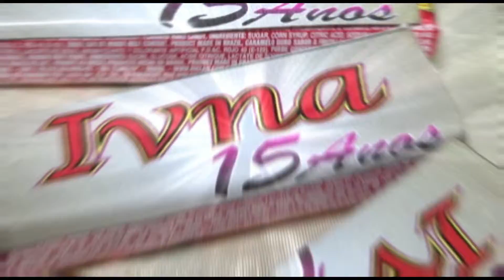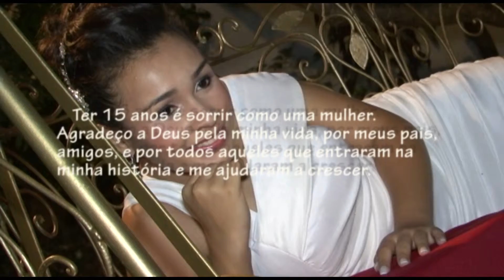Vídeo Clipe Ivna 15 anos / Melhores Momentos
Playmaster Foto e Vídeo
(85) 3081,1065 / 8899,5981
Rua Rui Monte, 274 - Fortaleza / CE